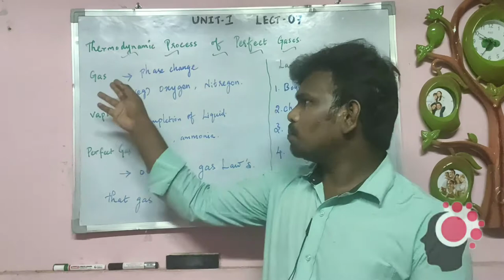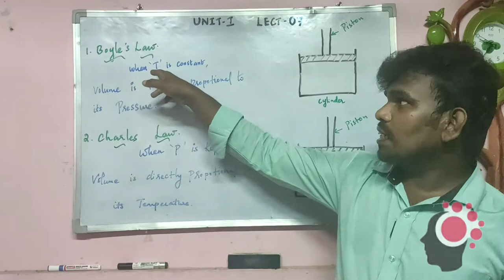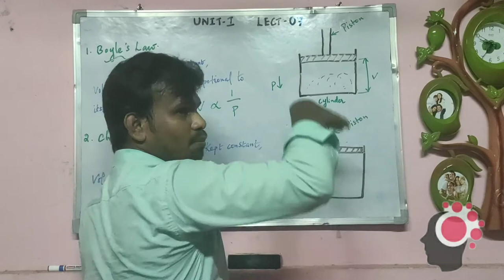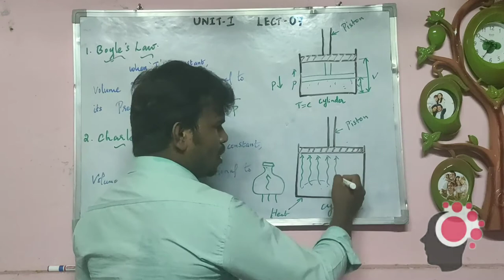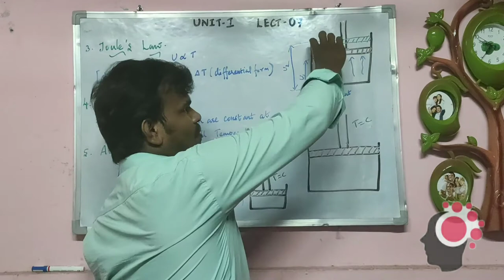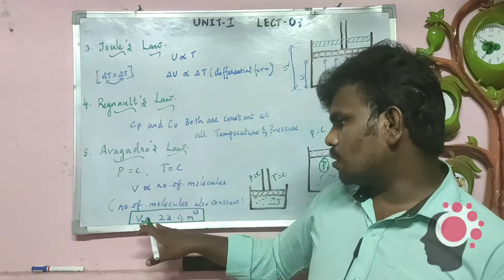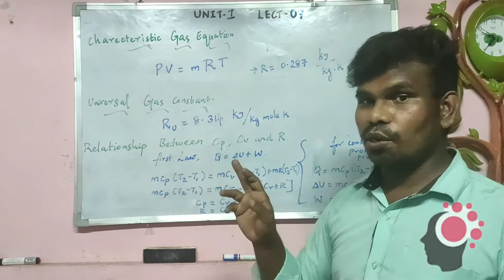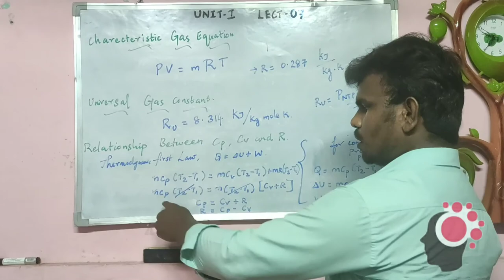HEAT POWER ENGINEERING|UNIT 1|LECT 07|TAMIL|BOYLE'S, CHARLES, JOULE'S,REGNAULT'S and AVAGADROS LAW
MY MOBILE NUMBER:
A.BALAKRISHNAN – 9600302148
Topic discussed below:
I.PERFECT GAS LAWS
1) BOYLES LAW
2) CHARLES LAW
3) JOULES LAW
4) REGNAULTS LAW
5) AVAGADROS LAW
II. CHARECTERISTICS GAS EQUATION
III.UNIVERSAL GAS CONSTANT
IV.RELATIONSHIP BETWEEN CP, CV & R